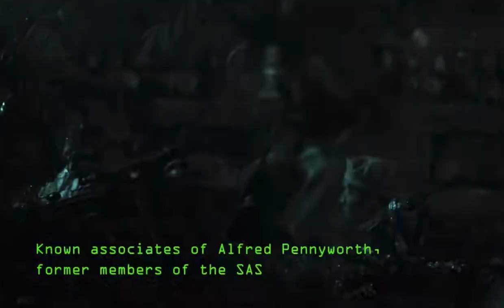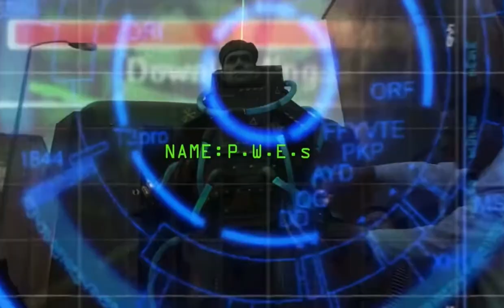Pennyworth Dossier Feat Thomas Wayne